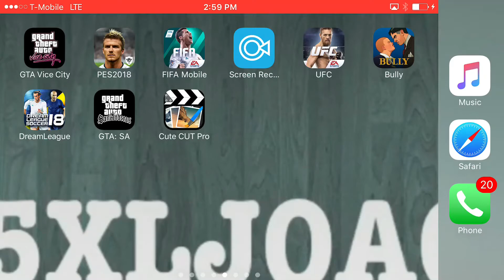Messi jugando en la selección de brazil dream league soccer 2018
Que pasa si ponemos a Messi en la delantera de la selección de brazil